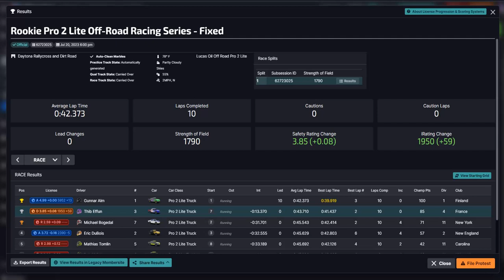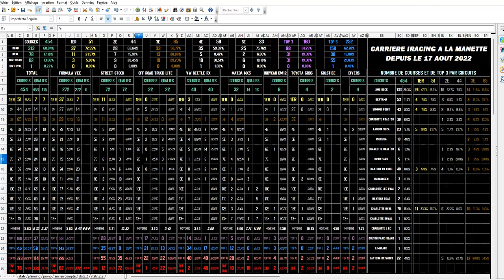iRacing - Off Road Truck @ Daytona RX Short - vais-je un jour pouvoir gagner?! | RACE 454